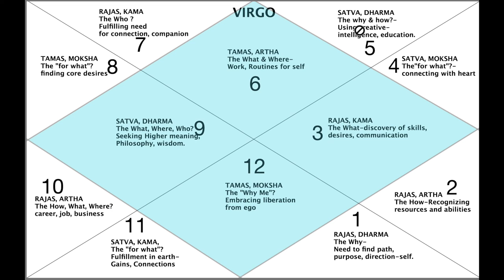6. Evolution of Soul: Virgo Rising in Vedic Astrology